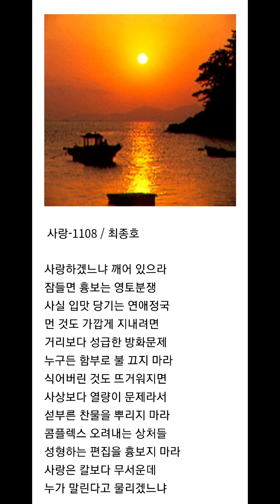사랑-1108 / 최종호시인